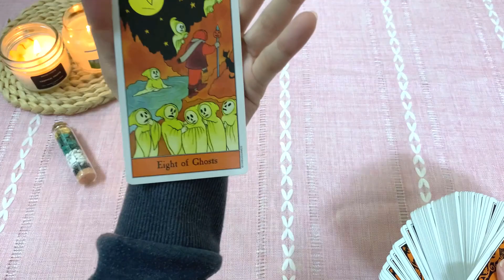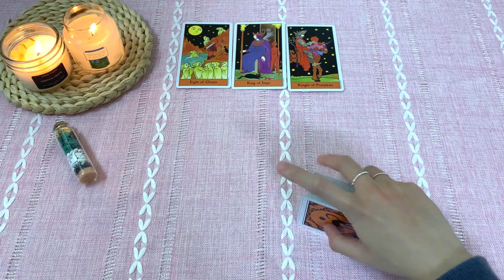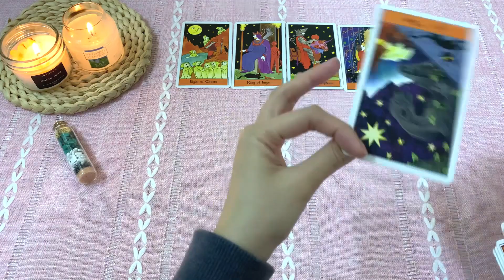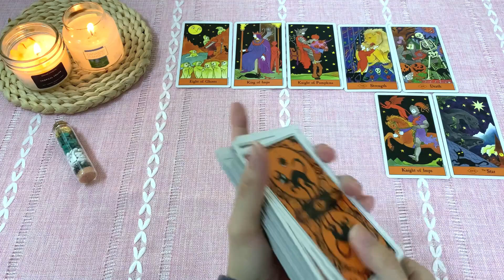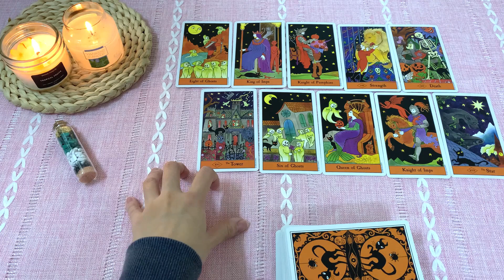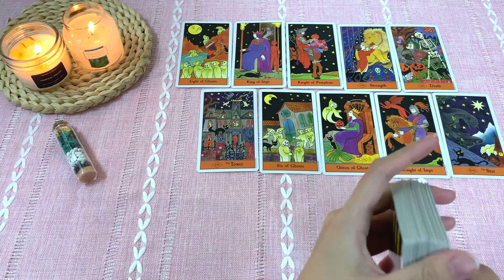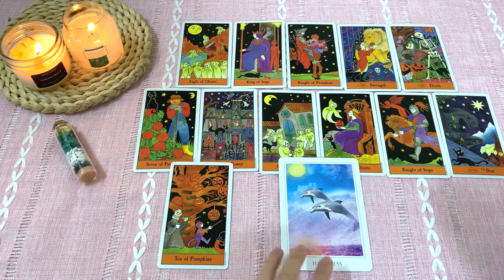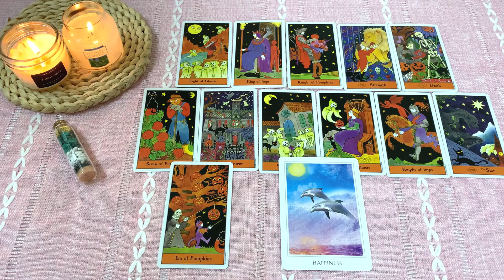♐DỰ ĐOÁN 2023 - CUNG NHÂN MÃ♐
Hôm nay bổn tiệm chiêu đãi bạn trải bài dự đoán năm 2023 của cung hoàng đạo Nhân Mã. Đối tượng phù hợp cho trải bài này là những bạn có Mặt Trời, Mặt Trăng, Điểm Mọc Nhân Mã hoặc có từ 3 hành tinh trở lên trùng tụ tại cung Nhân Mã hoặc tại Nhà 9.

🌼Những bộ bài được sử dụng trong video:
- The Halloween Tarot